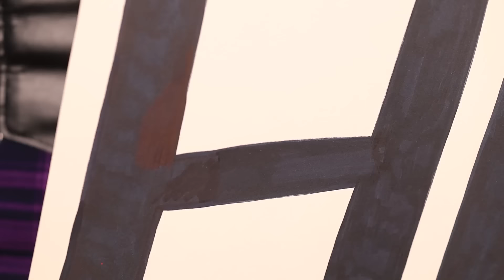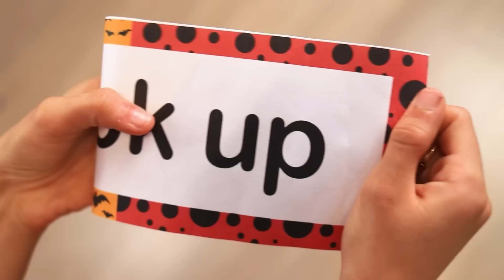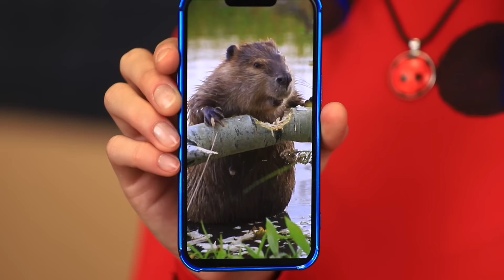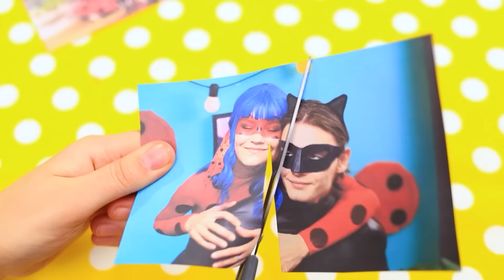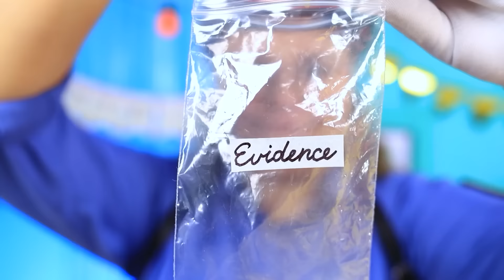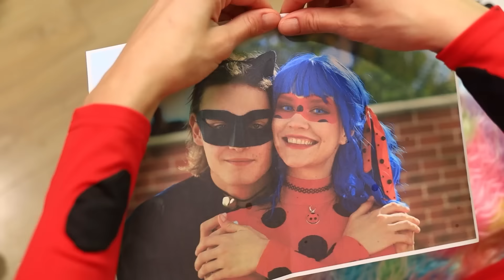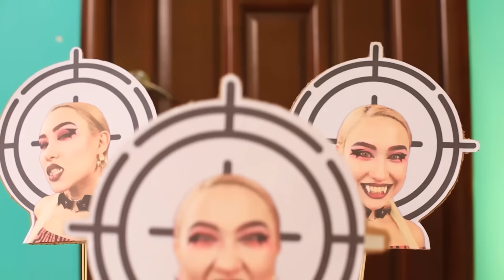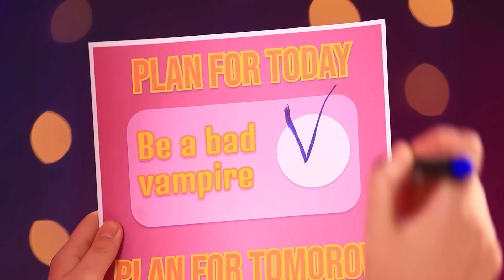On a Construit Un Lit Superposé avec Hello Kitty et Kuromi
Hello Kitty et Kuromi sont très différentes ! Elles sont comme le jour et la nuit ! Les deux copines sont constamment en compétition ! Parviendront-elles à se mettre d'accord et à construire un lit superposé dans leur nouvelle maison douillette ? Tu le découvriras dans notre vidéo ! Ne manque pas la construction passionnante de Hello Kitty et Kuromi !